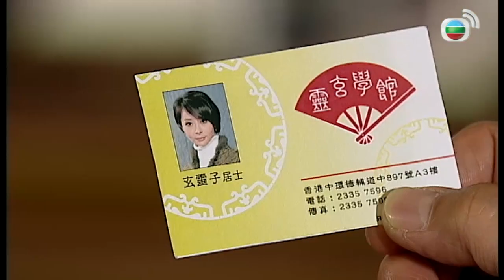Độc Tâm Thần Thám - Yểm bùa thật sự có thể giết được người?